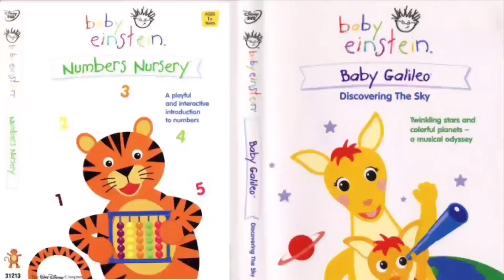the Mario Challenge: Part 3 - Numbers Nursery / Baby Galileo - Wizard of Oz / the Last Unicorn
On the third floor, the characters are about to encounter the horrible Wicked Witch of the West to try to make some slight jokes to not get vaporized or killed